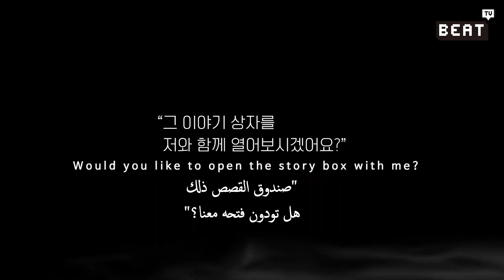[Arabic Sub] A.C.E Previous Life Vacation Trailer